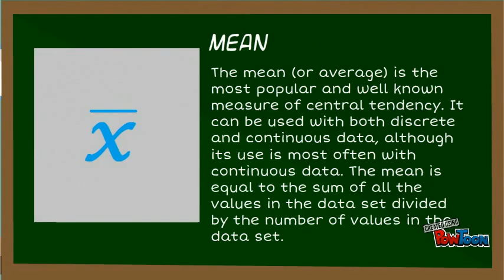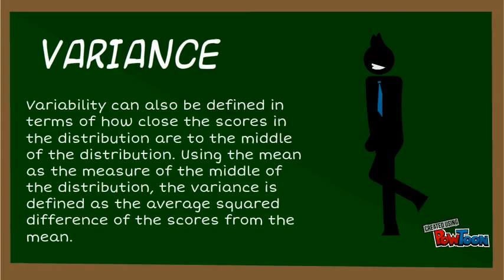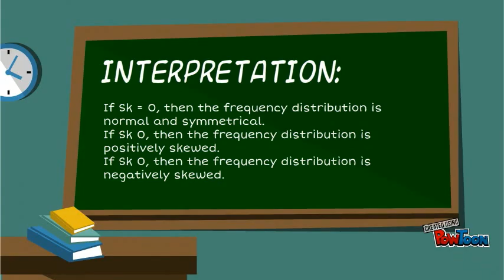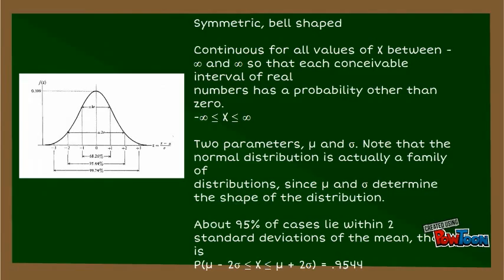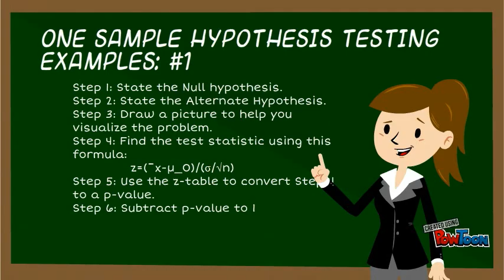STATISTICS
LECTURE IN STATISTICS-- Created using PowToon -- Free sign up -- Create animated videos and animated presentations for free.  PowToon is a free tool that allows you to develop cool animated clips and animated presentations for your website, office meeting, sales pitch, nonprofit fundraiser, product launch, video resume, or anything else you could use an animated explainer video. PowToon's animation templates help you create animated presentations and animated explainer videos from scratch.  Anyone can produce awesome animations quickly with PowToon, without the cost or hassle other professional animation services require.